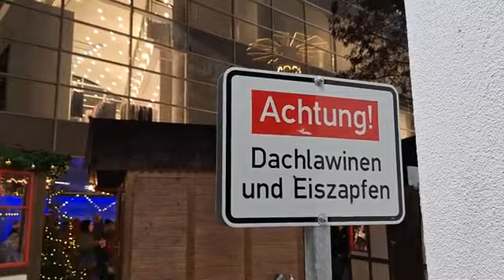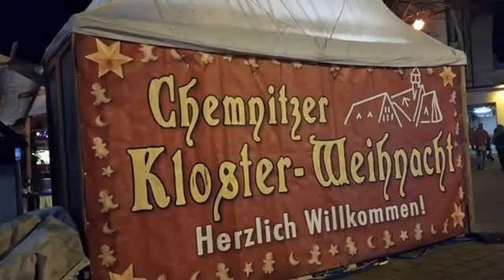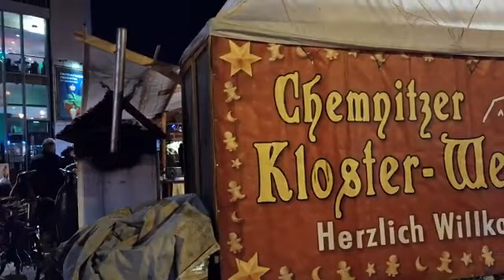👉Weihnachtsmarkt in Chemnitz👈 👉2023👈🎄🎄🎄🎄🙏